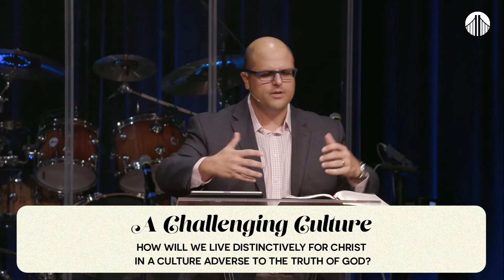The Good Life Under Threat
The truth of the Gospel is so glorious and beautiful that it is worth treasuring and protecting. Part of the responsibilities of Elders is to do just that.